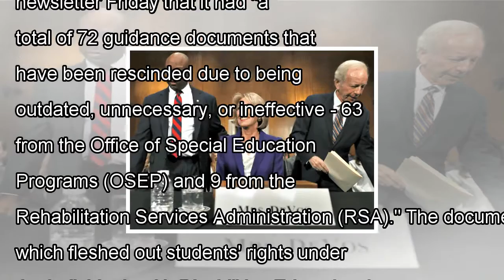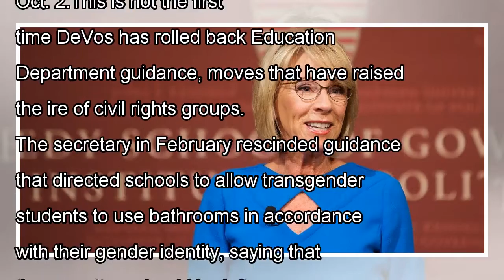Betsy devos continues to wreak havoc at doe